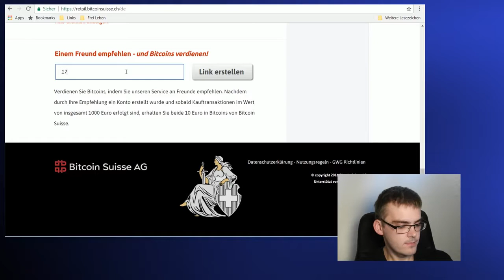QuckTipp für i Bitcoin Swiss